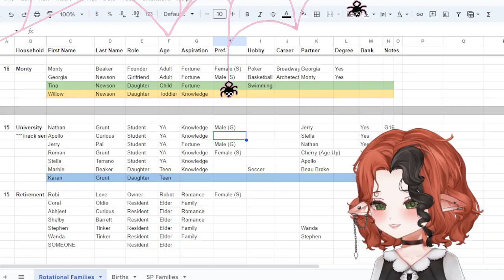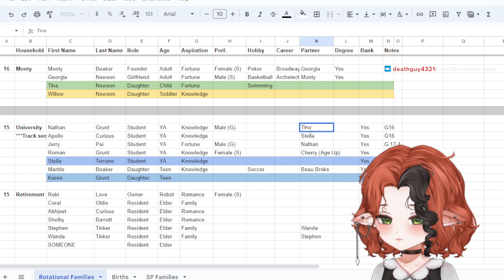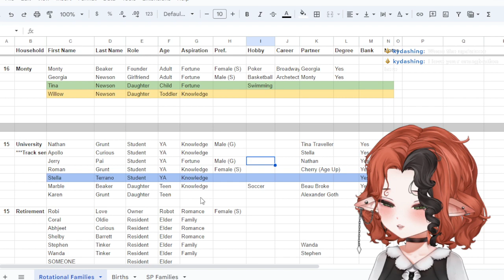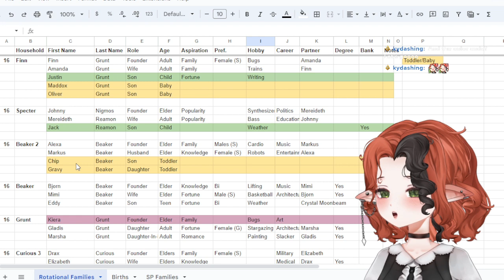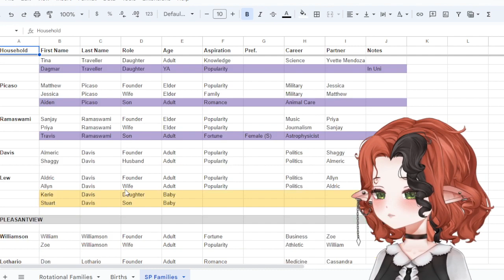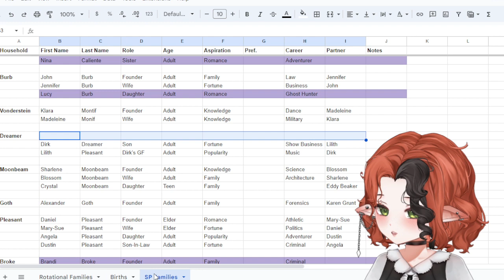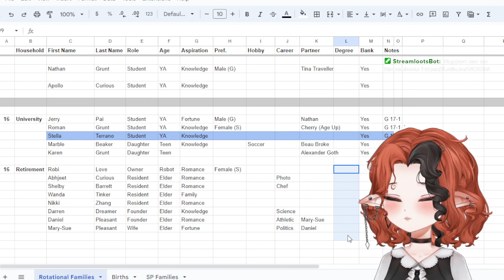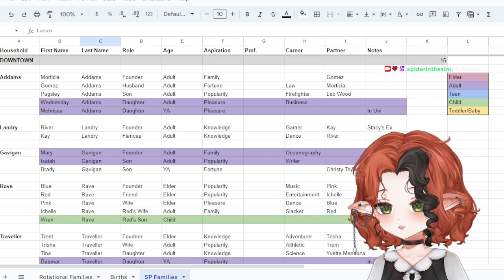The Sims 2 Strangetown 👽 (#91) Finishing Rotation 16! 1/7/24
0:00 Starting Soon & Chatting
6:07 University
2:25:56 Retirement Home